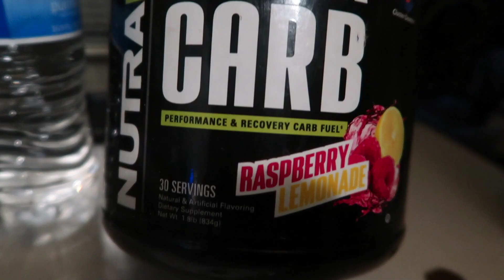VLOG: Balancing 3 JOBS!!|Online teaching again NEW MALE CLIENTS| Quick Healthy Meals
VLOG: Balancing 3 JOBS!!|Online teaching again NEW MALE CLIENTS| Quick Healthy Mealsk Healthy Meals

Wa going on guys?! Today's video is a Vlog, let's catch up through a day in my life. Vacation is over and now it's time to work work WORK.